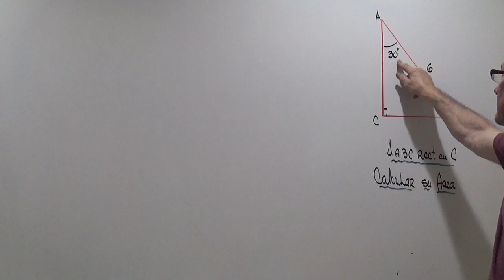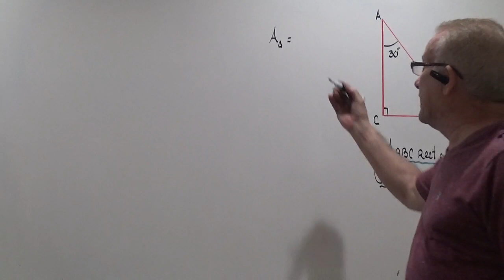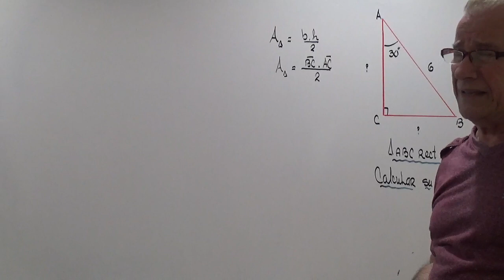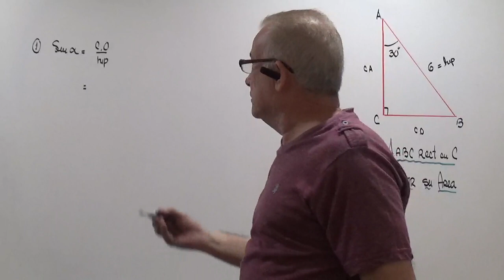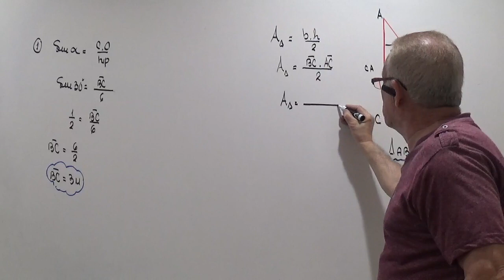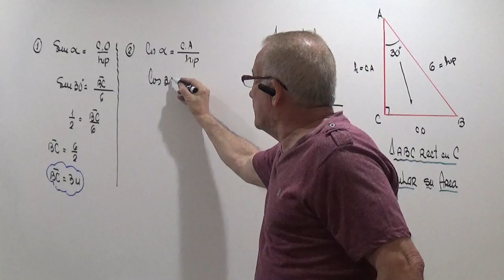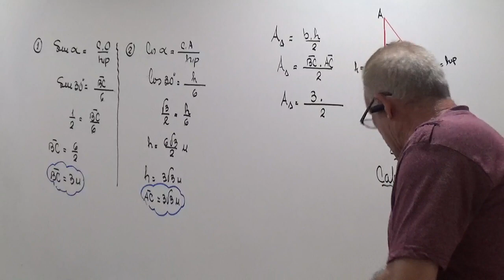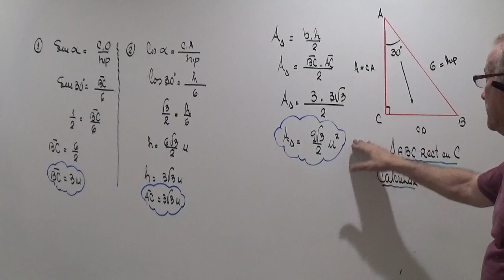AREA DE TRIANGULOS.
APLICAR RELACIONES TRIGONOMETRICAS PARA RESOLVER TRIANGULOS.